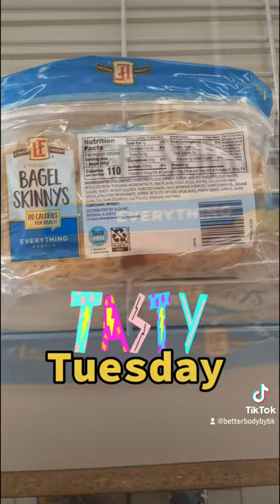Tasty Tuesday - Bagel Skinnys